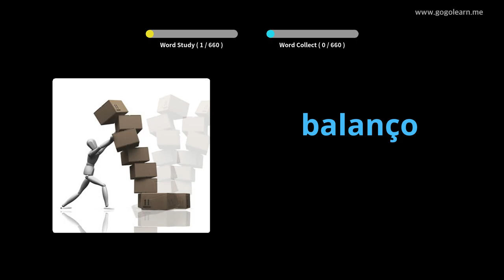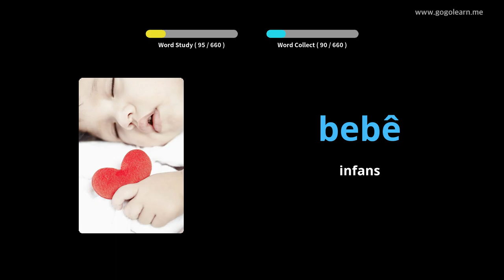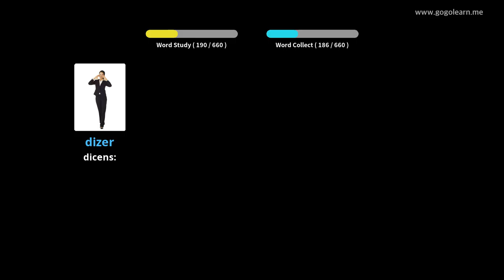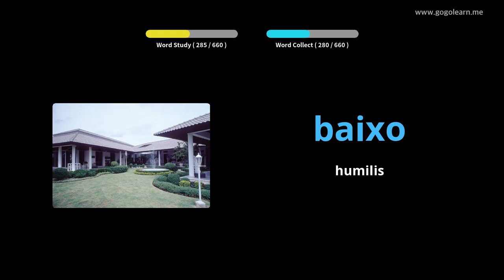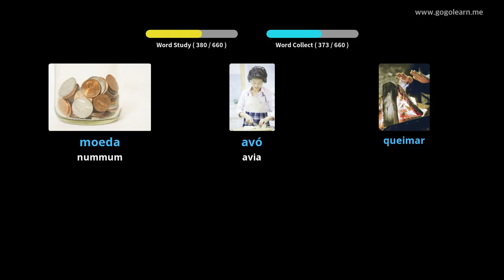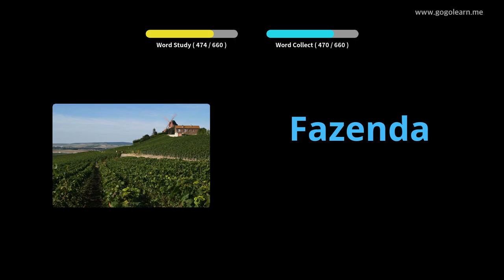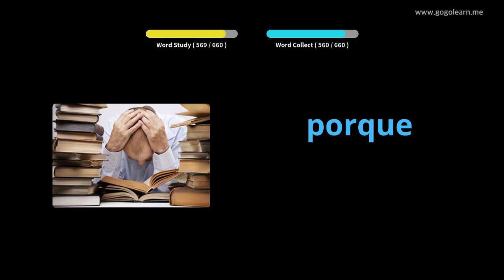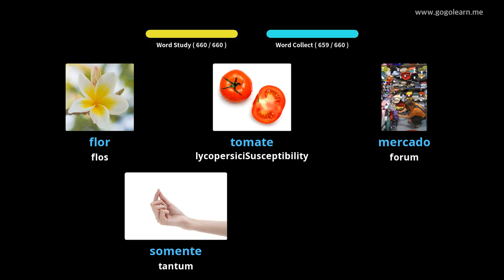Romani pueri Polonica | Golearn